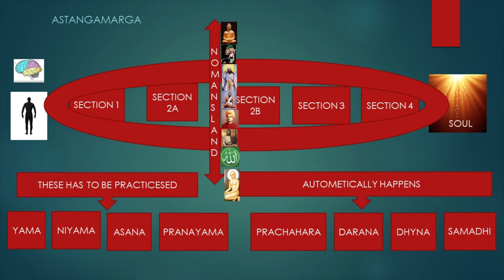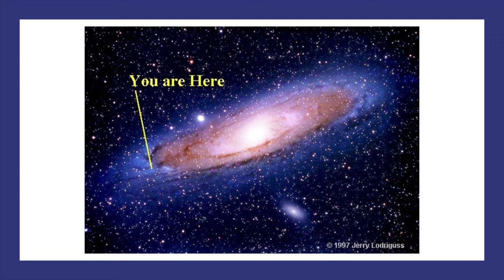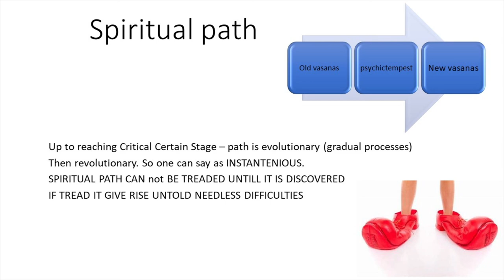JOURNEY TO SELF 19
sharing positioning  myself as co-learner not as Guru